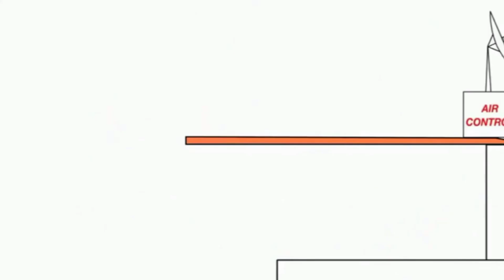Без назви 168 1920x1080 19,90Mbps 2021 08 19 20 15 39